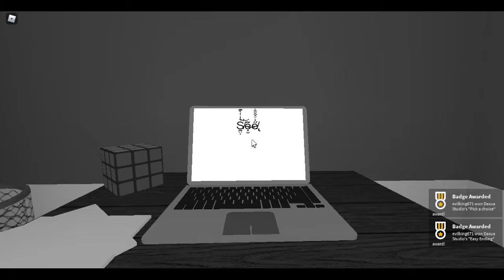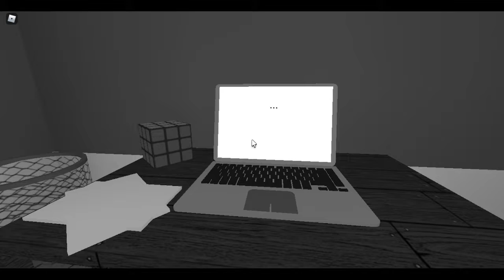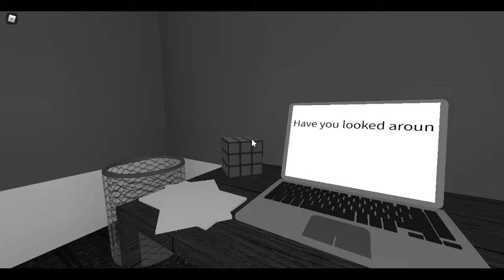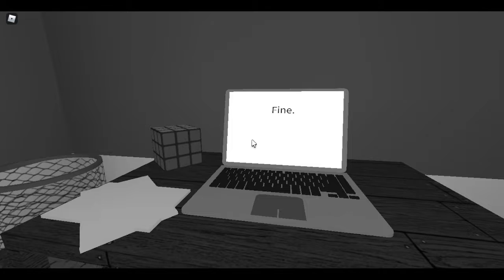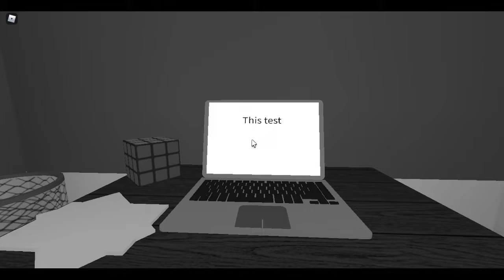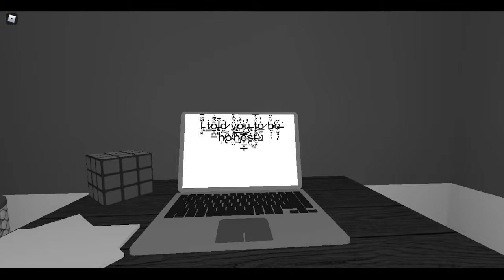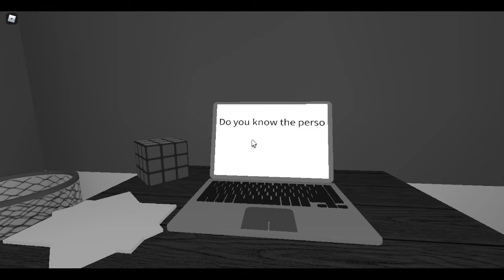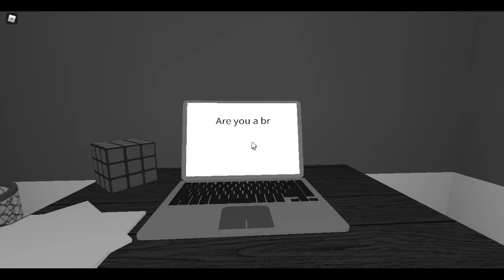This Servey Is kinda sketchy....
Hi Guys And Welcome To Another Video! Today im Playing The Survey on Roblox This is a horror type game Made by Daxua Studio